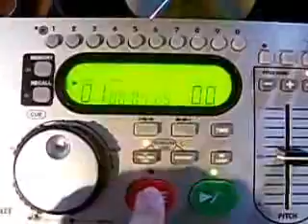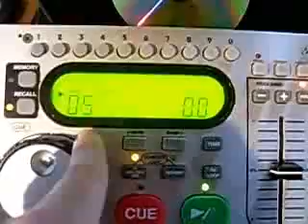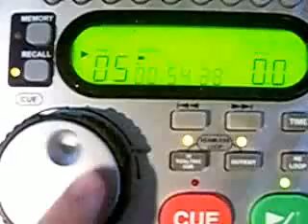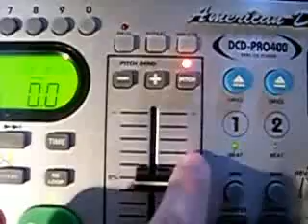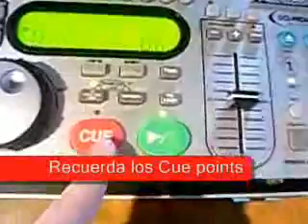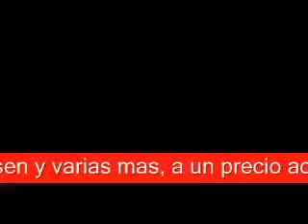ML 28685443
Video Migrado